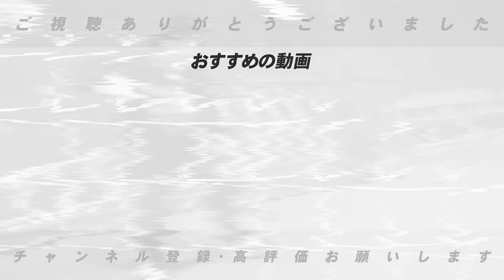【横浜DeNA好調‼︎】超強力打線「度会・石上ルーキー達の評価」オースティンが健在！松尾のデビュー！ジャクソンは「癖がバレている？」好調DeNAについて語ります！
アシスタント森藤のTikTokアカウントはこちら

○取材していただきました↓
【前半】